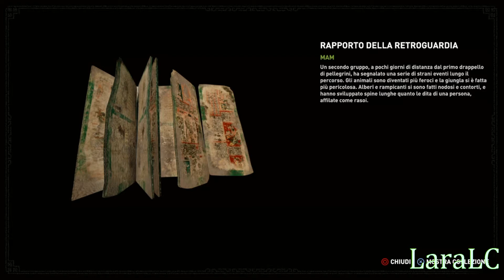[Shadow of the Tomb Raider Walkthrough] - Capitolo 1: Cozumel - 2/2 - Parte 3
Walkthrough di Shadow of the Tomb Raider al 100%
Registrato su PS4

Sfide: 1/1
Forzieri: 0/1
Reliquie: 2/2
Documenti: 1/1
Murale: 2/2
Kit di sopravvivenza: 3/3

Extra:
La voce della morte: 4/5
Mappa d'archivio: 1/1
Zaino di esploratore: 1/1